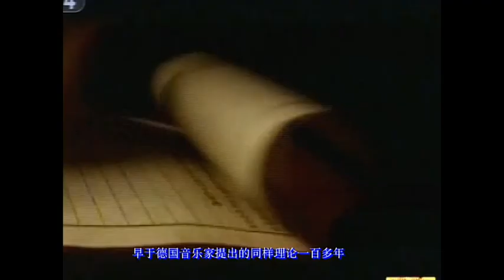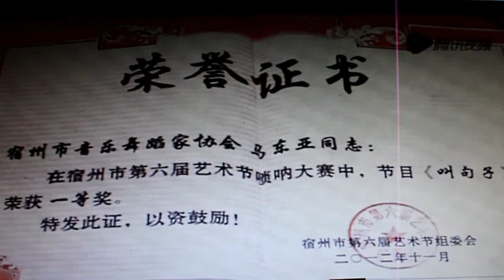Yudong laba 豫东喇叭 chuida music 吹打乐 from Shangqiu 商丘市, eastern Henan, central China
A 5-minute mini-documentary about Yudong laba (豫东喇叭), also known as Yudong suona (唢呐), a local genre of traditional chuida (吹打, wind and percussion) ensemble music from Yongcheng (永城市), Shangqiu (商丘市), eastern Henan province (河南省), central China, which is believed to date back to the early 15th century, during the Ming Dynasty. Yongcheng is Henan province's easternmost county-level division, bordering Anhui province on all sides except the northwest and due north; and Shangqiu borders Kaifeng to the northwest, Zhoukou to the southwest, and the provinces of Shandong and Anhui to the northeast and southeast respectively.

Probably filmed in Yongcheng (永城市), Shangqiu (商丘市), eastern Henan province (河南省), central China, 2020. This video was released in April 2020.

With its unique timbre and rich expressiveness, the suona has been deeply rooted in the culture of eastern Henan for over five centuries, and it remains an indispensable part of life cycle rituals including weddings, funerals, and ceremonies, as well as festivals and other social events. It is also used in Yuju (豫剧, Henan opera) and other local opera genres.

In the area comprising eastern Henan, northern Anhui, northwestern Jiangsu, and southwestern/southern Shandong, which represents an important heartland of China's suona tradition, the suona is referred to colloquially as "da di" (大笛, literally "big flute"), the large size of suona is called "hai di" (海笛, literally "sea flute"), and the small size of suona is called "jian di" (尖笛, literally "piercing flute").

In 2010 or later, the tradition of Yudong laba was included in the Yongcheng Municipality Municipal-Level Intangible Cultural Heritage List (永城市市级非物质文化遗产名录).

非遗项目《豫东喇叭》